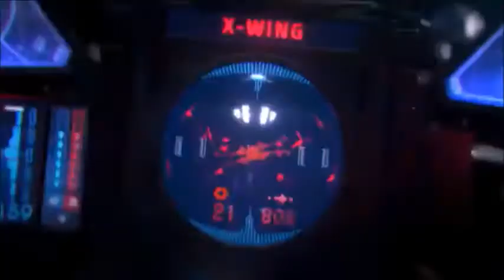The Galactic Empire VS Unicron - Star Wars Discussion Video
Could The Galactic Empire defeat Unicron? Let's talk about it!